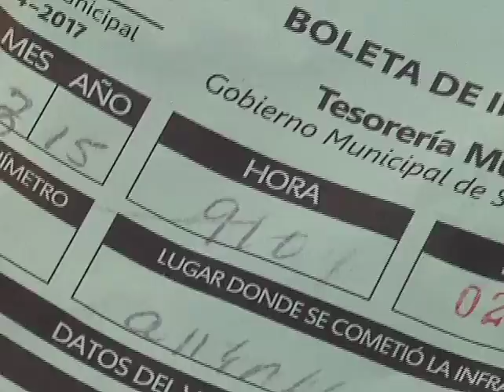Apoyará Regidor a ciudadana infraccionada